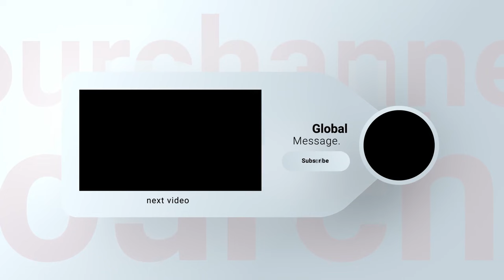The Ruling on Normalization Treaties | Shaykh Ahmad Musā Jibrīl (حفظه الله)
Normalization is to propagate a defeatist mentality among the Muslims.
Normalization is to normalize Muslims being weak. It’s to normalize that they will be oppressed, that they will live under foreign occupation, and under the direction, order, and command of the Yahūd and the United States.

Be the first to get new releases from the Shaykh by following these Social medias.